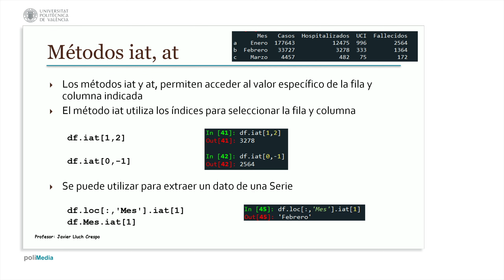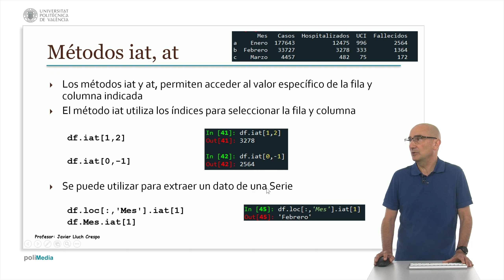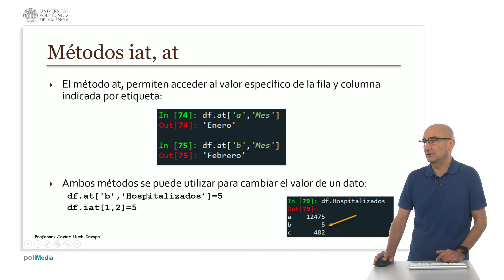Pandas: Métodos iat, at | 16/77 | UPV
Título: Pandas: Métodos iat, at

Descripción automática: En este video, se explican dos métodos de Python para acceder a datos en un DataFrame: `iat` y `at`. El método `iat` se utiliza para seleccionar un elemento específico mediante índices numéricos, mientras que `at` hace lo mismo pero mediante etiquetas. Con `iat`, por ejemplo, `df.iat[1, 2]` devolverá el valor de la segunda fila y tercera columna. Similarmente, `at` accede a los valores usando nombres de fila y columna, como en `df.at['B', 'Hospitalizados']`.

Ambos métodos también permiten modificar valores en el DataFrame. Por medio de `df.at['B', 'Hospitalizados'] = 5`, se asigna el valor '5' a la celda correspondiente. De la misma manera, se puede utilizar `iat` para asignar un nuevo valor empleando índices numéricos. Al final del video, se agradece a los espectadores por su atención.

Autor/a: Lluch Crespo Javier